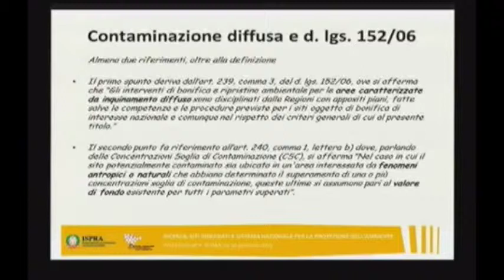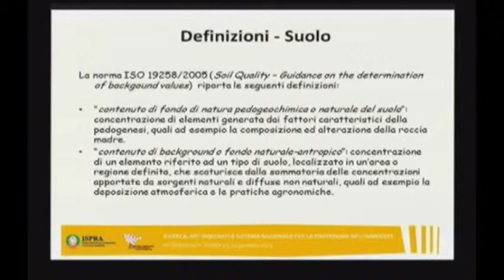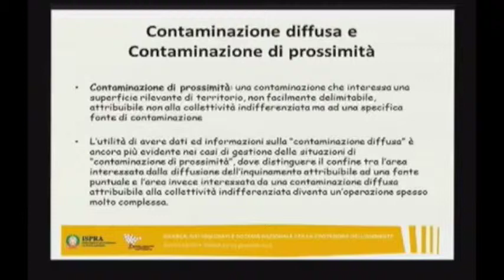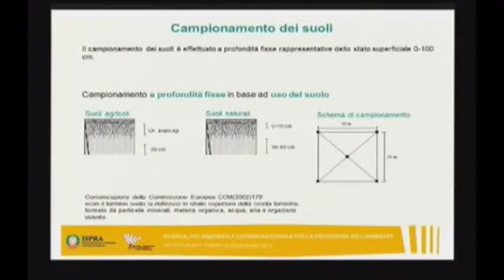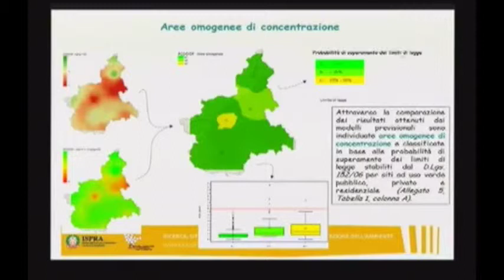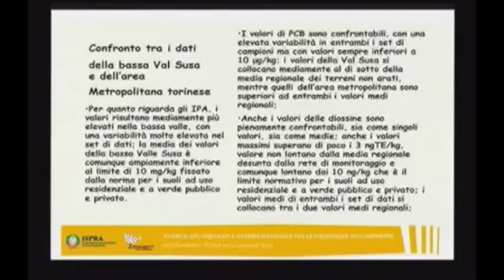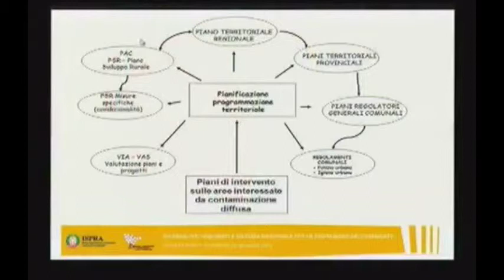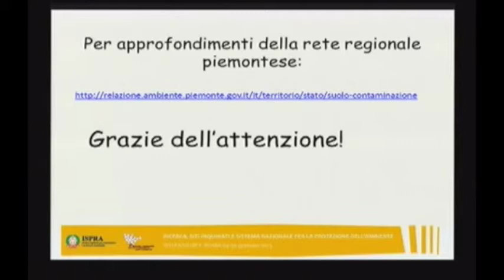R. Barberis (ARPA Piemonte) - Contaminazione diffusa